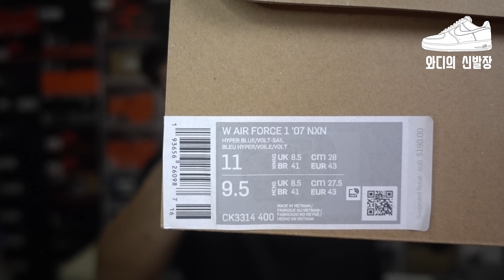한국 여성이 디자인한 나이키 신발이 있다?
올리비아 킴에 대해 알아보았습니다.
여러가지 제품군을 한번에 내놓았는데요,
오늘 살펴본 포스는 아름답기 그지없네요 ㅠ
가격도 저렴하고..
ㄱㄱㄱ